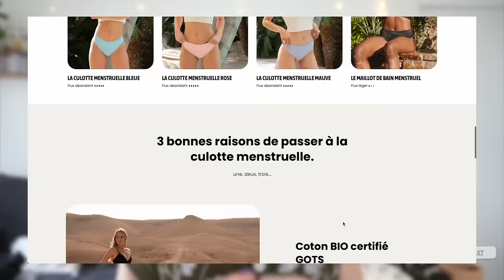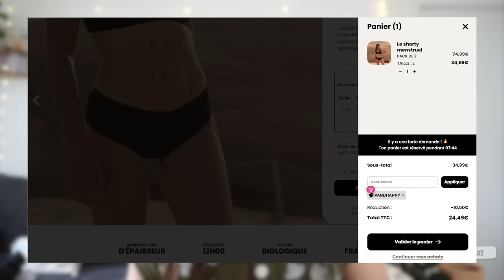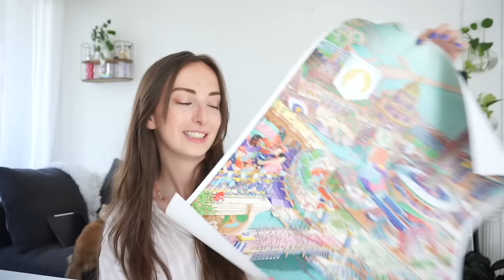VLOG DE RENTREE 🎓 : shopping, retour au travail, confiture #10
C’est les derniers jours des SUMMER DAYS il y a -60% sur tout le site.
Et -30% SUPPLÉMENTAIRES avec mon code : PANDHAPPY
Collaboration commerciale

Musique
LAKEY INSPIRED : chill day